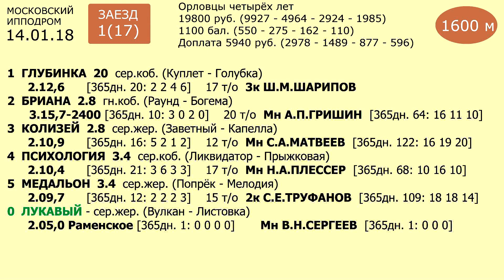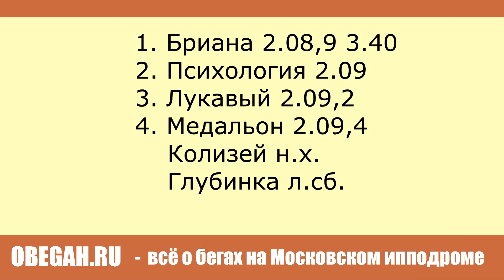Московский ипподром. Бега. 14.01.18. Заезд 1(17)